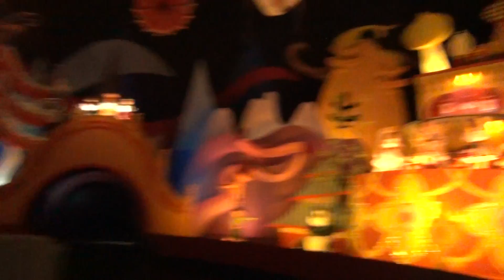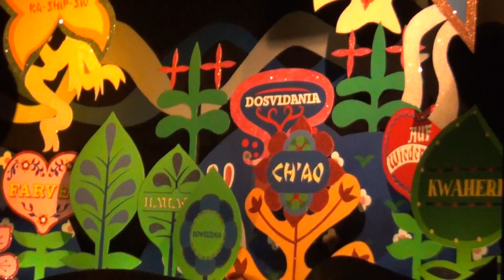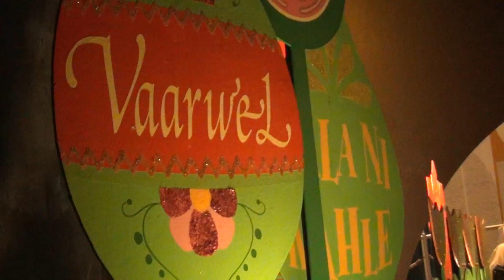It's a small world....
BEWARE! this song will be STUCK IN YOUR HEAD for the rest of the day if you watch this. don't say you weren't warned.